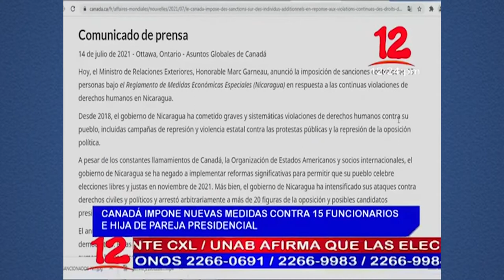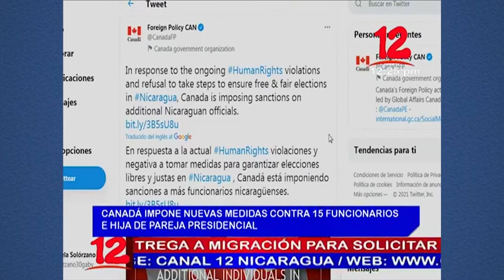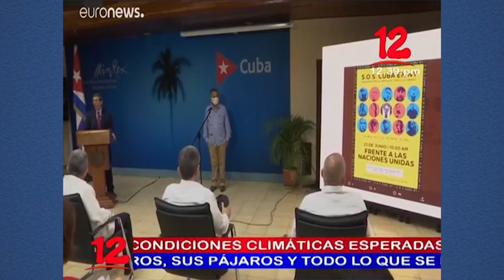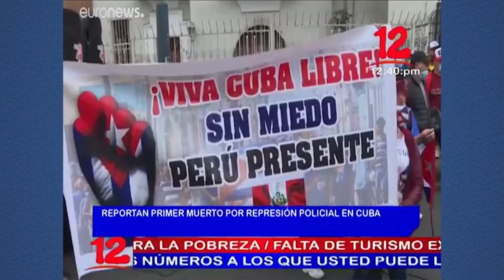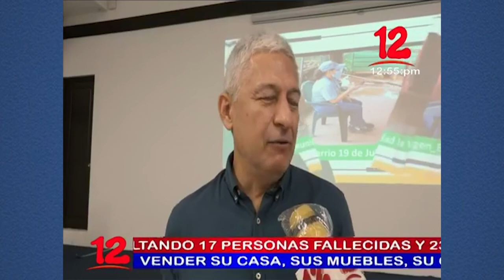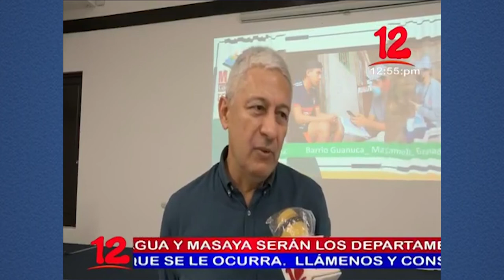Noticias 12 Edición Mediodía / Miércoles 14 de Julio